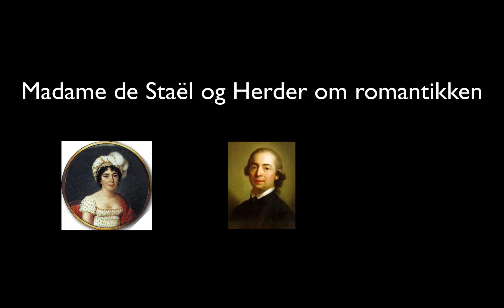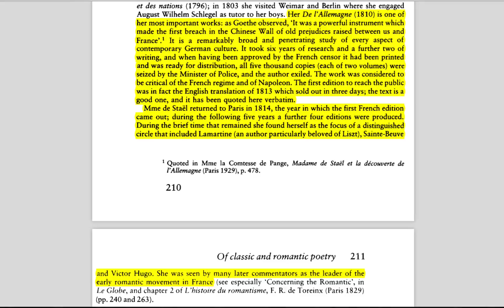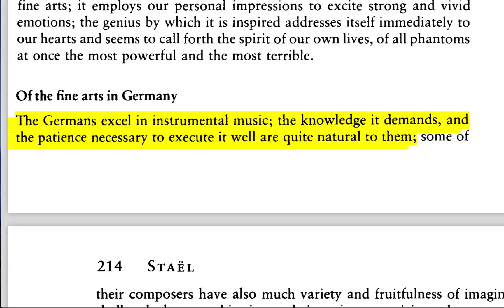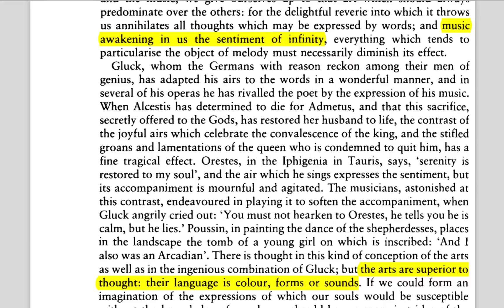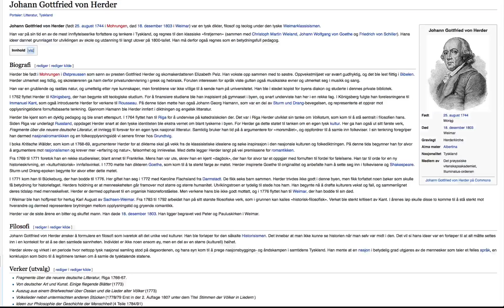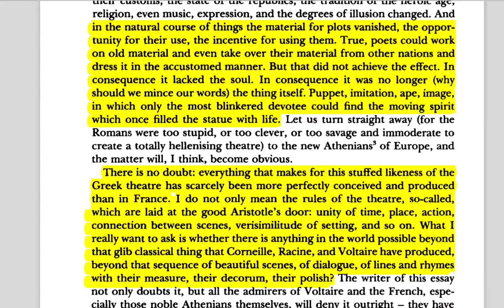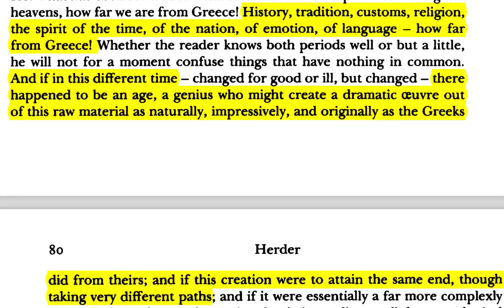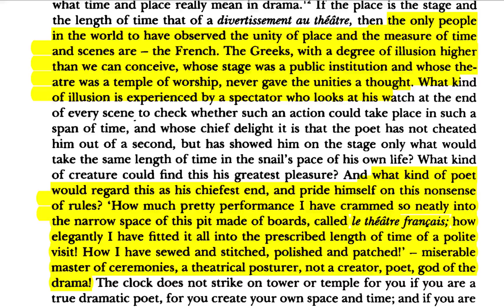18- Mme de Stael og Herder om romantikken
Opptak av campus-forelesning om Mme de Stäel og Herders syn på romantikken. Lyd og bilde.